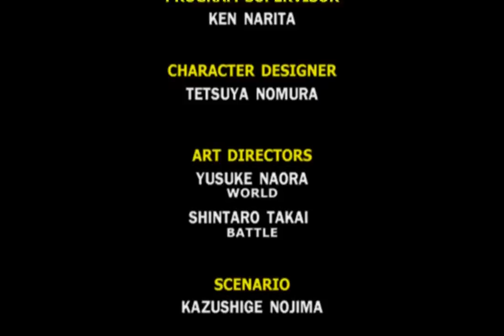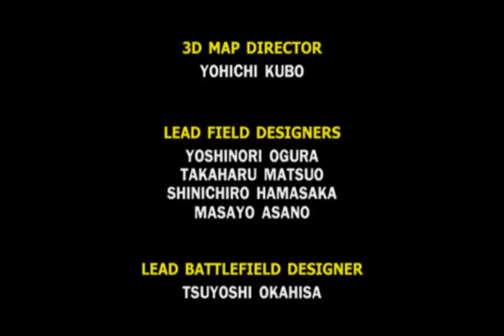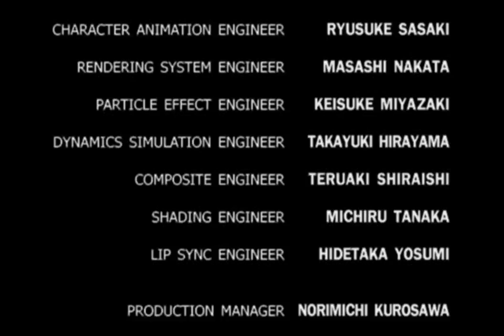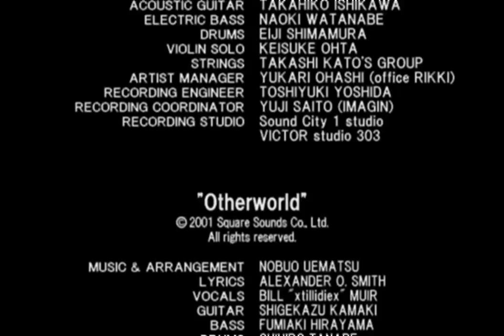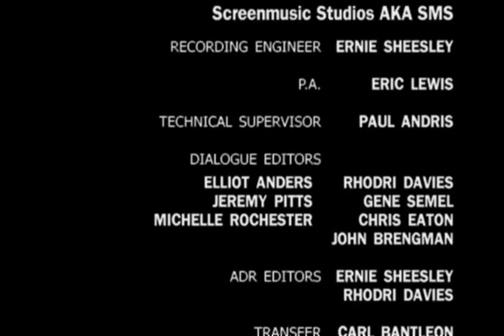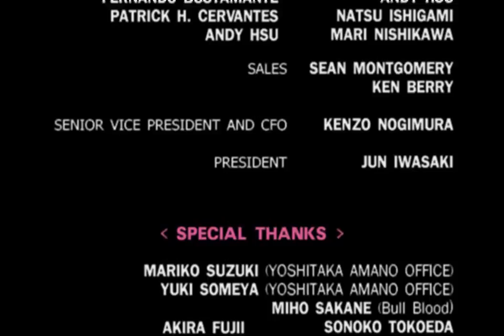Final Fantasy X Ending (HD)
Most dramatic ending of all time